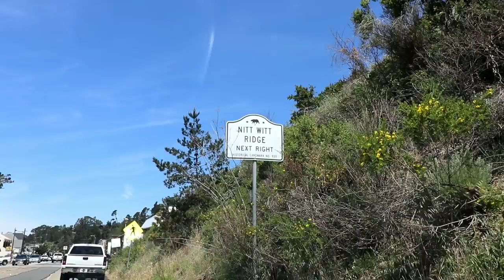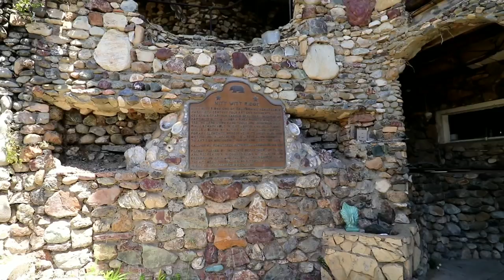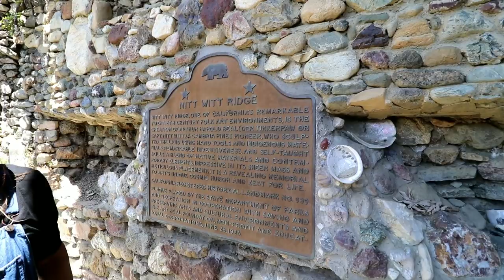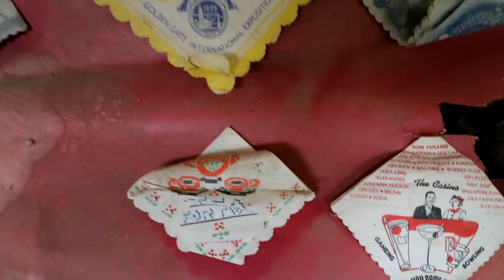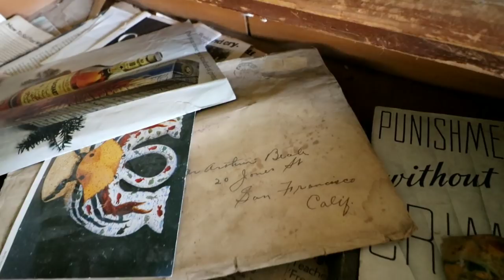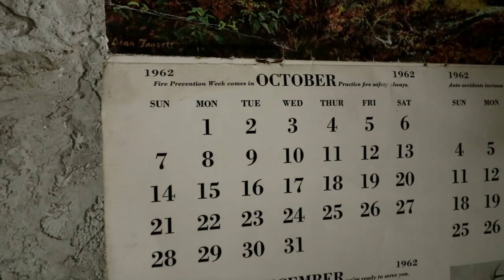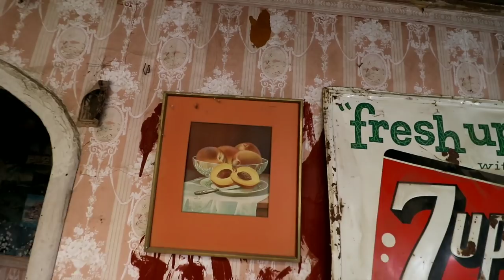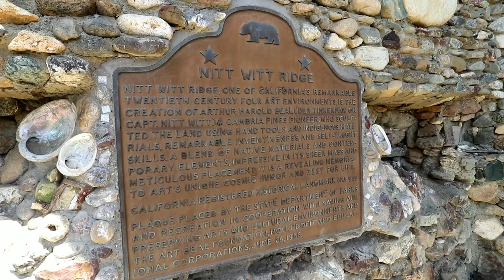The Crazy World of NITT WITT RIDGE! Art Beal's Masterpiece!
#653 NITT WITT RIDGE : Art Beal's Masterpiece - Daze With Jordan The Lion (5/21/2018)